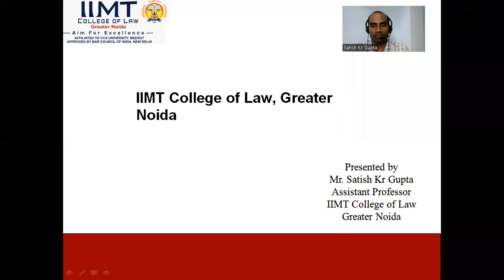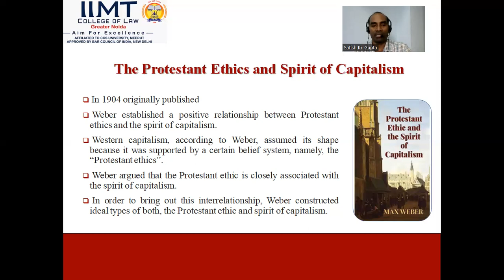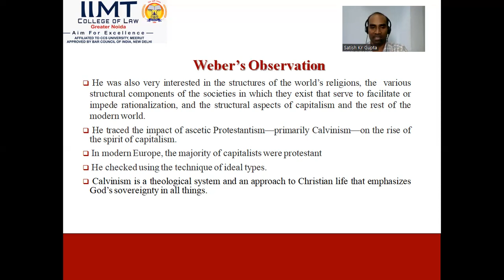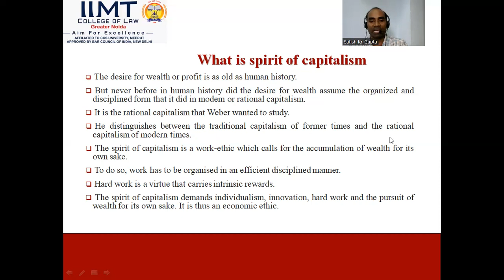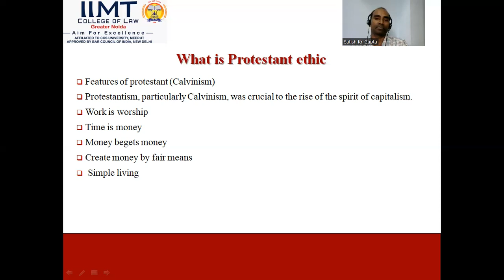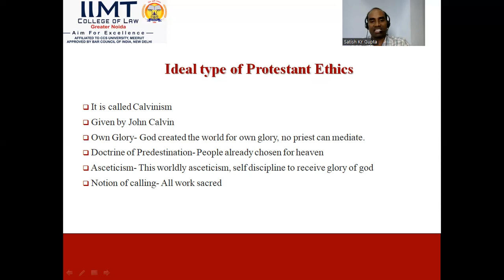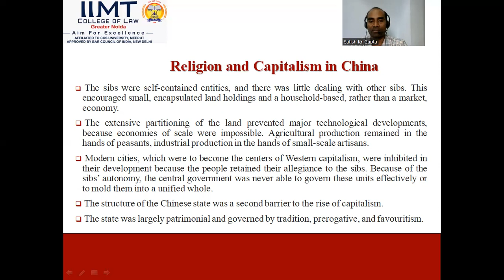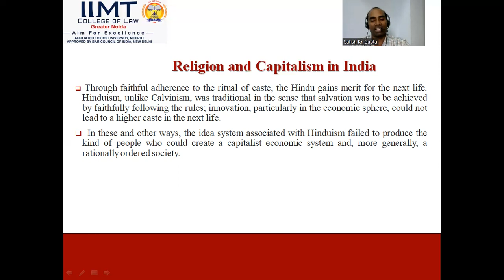Classical Thinker - Max Weber : The Protestant Ethics and Spirit of Capitalism | IIMT College of Law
Lecture on ''Classical Thinker - Max Weber : The Protestant Ethics and Spirit of Capitalism" by Mr. Satish Kumar Gupta, Assistant Professor, IIMT College of Law, Greater Noida.